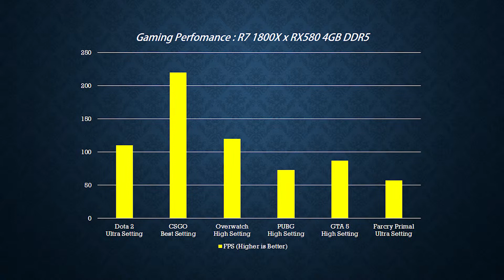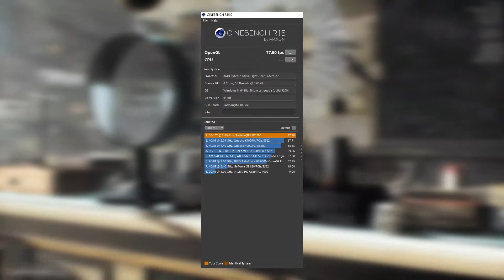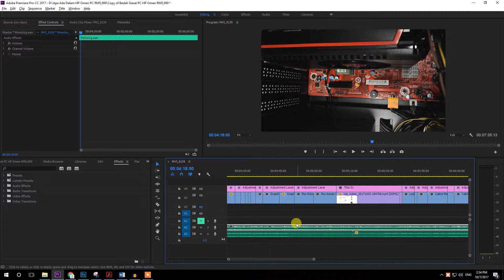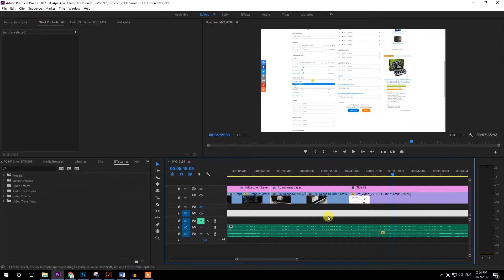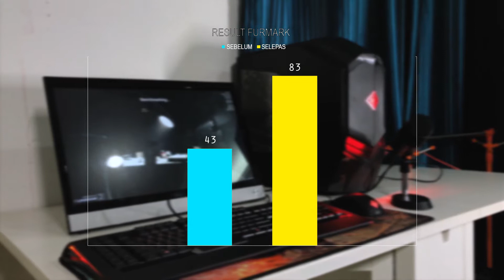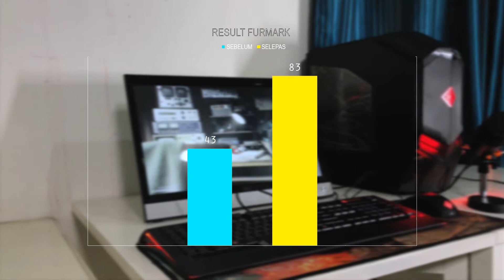Main-Main Dengan PC HP OMEN RM5,999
Saya test PC HP OMEN RM5,999 dengan Game seperti Dota 2,PUBG, GTA 5 dan banyak lagi. Kemudian test lagi dengan Software Benchmarking dan juga Rendering. Akhir sekali,saya check temperature untuk HP Omen untuk Processor dan Graphic Card.

PC HP Omen berharga RM5,999 dan mempunyai spesifikasi seperti berikut :
Processor : Ryzen 7 1800X
RAM : 24GB DDR4
HDD : 2TB 7200RPM
GPU : RX580 4GB DDR5

Jika anda berminat untuk beli PC HP Omen ini,anda boleh beli di FB Monaliza